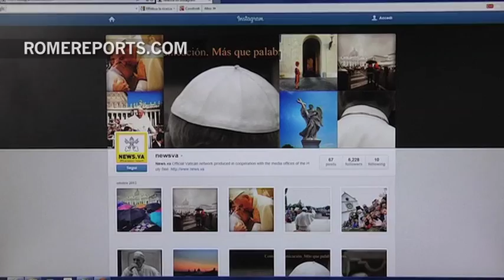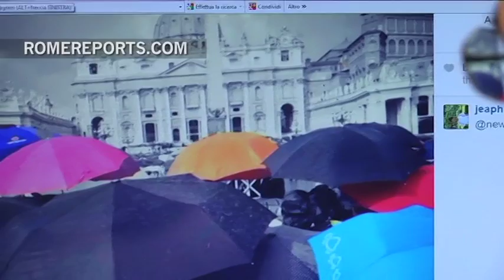Online outreach: Vatican Instagram account quickly rising in popularity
A time old saying says an image is worth a thousand words. But, how many words does an inspiring image convey? That's the question the Vatican wants to answer through their new account on the photo-sharing site Instagram.